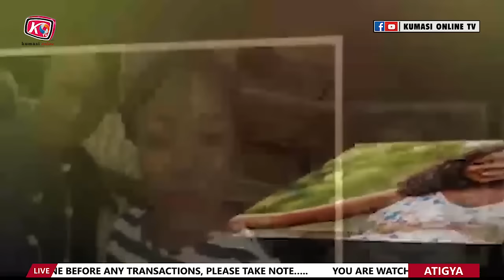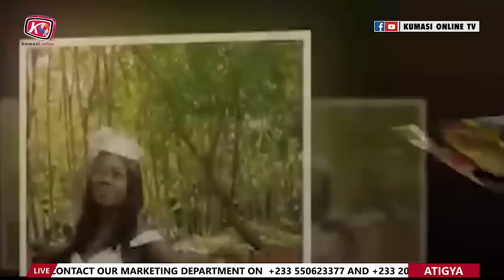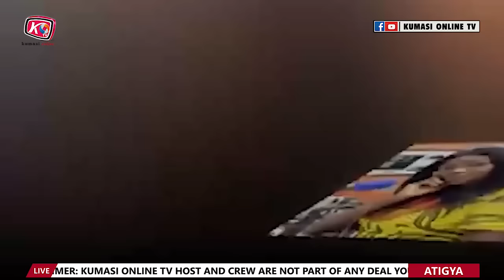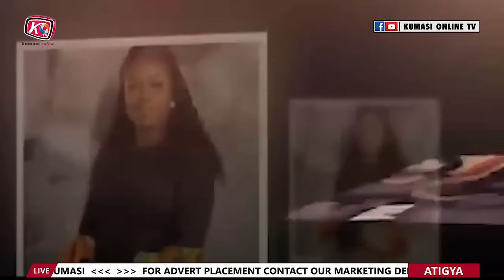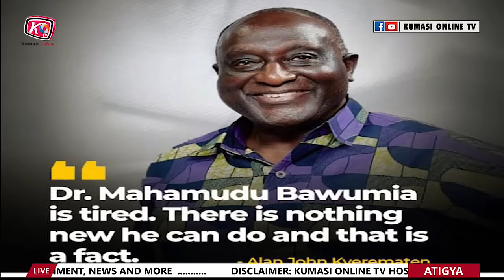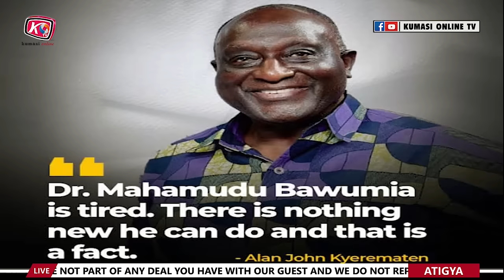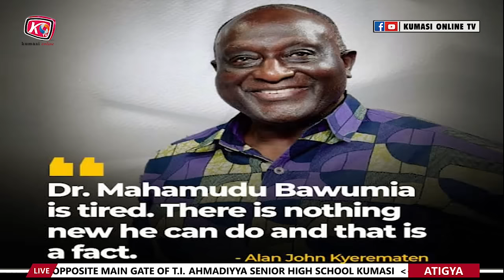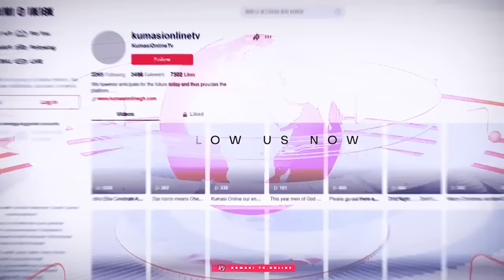BAWUMIA's Vision for 2024 After KEN AGYAPONG Lost to Him, ALAN CASH F!res Him